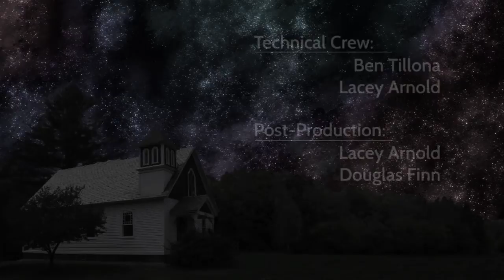Watermelon Wednesdays 2016 - Jeremy Kittell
Jeremy Kittell performs with friends at Watermelon Wednesdays, a summer concert series held at he West Whately Chapel in Whately, MA, produced by Paul Newlin and recorded by Frontier Community Access Television.